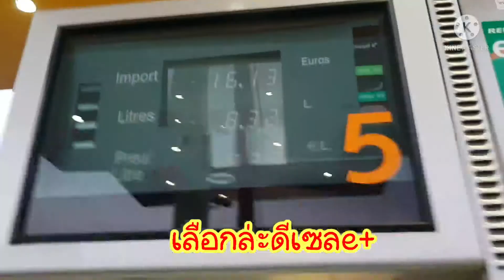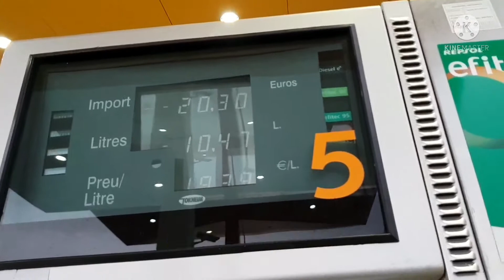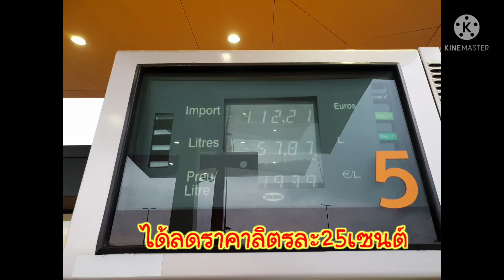เดินทางอีกหนึ่งวันก็ถึงที่พักแล้วค่ะ Barcelona-Torrox 932 กม.8 ชม.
บนทึกการเดินทางจากบาเซโลน่าถึงเมืองทอร์รอกซ์ ด้วยระยะทาง932 กม. 8 ชม. ช่วงเช้าฝนปรอยปรายช่วงสายแดดออก ฟ้างามเลยค่ะ พบเจออะไรบ้าง ขณะที่ยังตาไม่ลาย
  ขออภัยที่ไม่ได้ใช้เสียงเป็นสื่อเนื่องจากตัดต่อคลิปในช่วงเดินทาง ตัดต่อในรถบ้างที่พักบ้างซึ่งไม่สะดวกในการใช้เสียง จึงขออภัยมา ณ.ที่นี้ด้วยค่ะ
  ฝากกดติดตามกดไลค์กดแชร์ให้ด้วยนะคะ ทิ้งคอมเม้นไว้เพื่อเป็นกำลังใจและสะดวกต่อการไปมาหาสู่กันนะคะ💕💝💕 ขอบคุณมากค่ะ😘😘😘